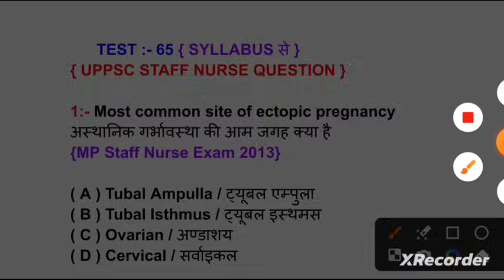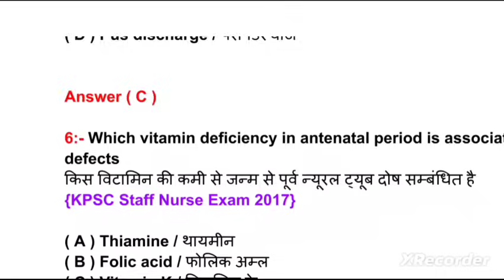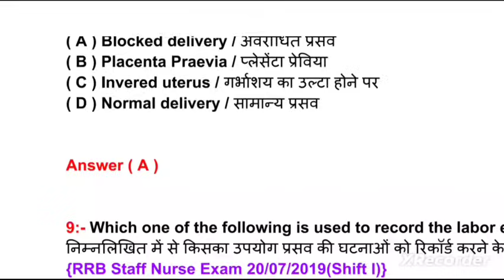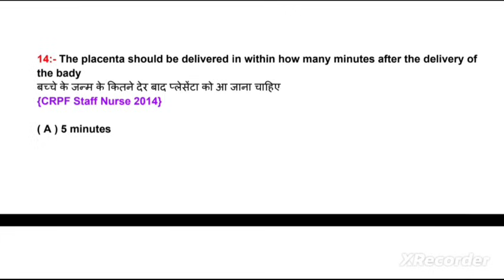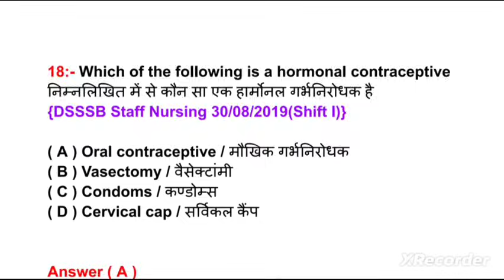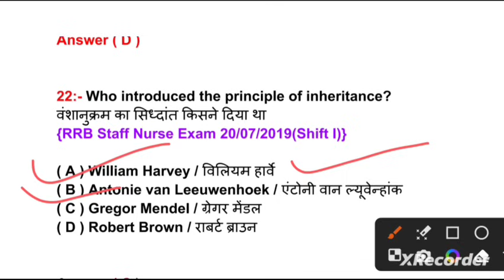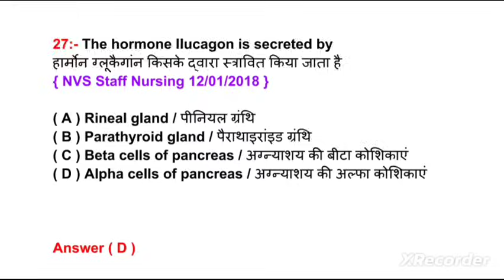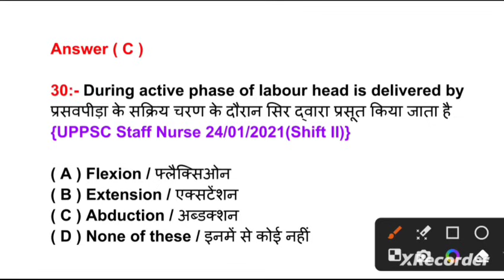TEST 65//UPPSC STAFF NURSE QUESTION PAPER//UPPSC STAFF NURSE CLASS//UPPSC STAFF NURSE 2240+ CLASS